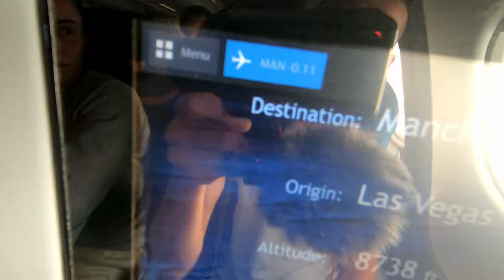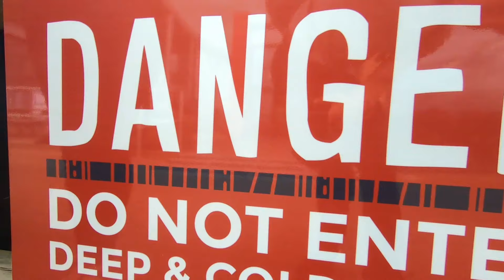VLOG #126: WAVEPOOL IN WALES IS AMAZING!!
The WavePool in Wales is Amazing! I'm so grateful to be able to experience it as an adaptive athlete and to be able to show you the journey on the pronetoride vlog. The Euro Trip is a month- long trip with competitive professional adaptive surfing events, traveling with a disability and creating your own path; living your life as you see it and empowering others around you to be happy, and healthy. This Euro Trip has been a long held hope/belief/ plan for myself that I will talk more about in upcoming vlogs and I'm looking forward to bringing it all to you.

The reality is since I've left for Europe that have many numerous missteps, delays, injuries and unexpected things that have occurred which delayed all of my editing plans and content creation. BUT the ProneToRide channel will always, ALWAYS keep charging!! A HUGE thank you again to all those who have directly or indirectly assisted with making this trip possible:

Always, Always, ALL WAVES Keep Charging for your dreams and goals!!